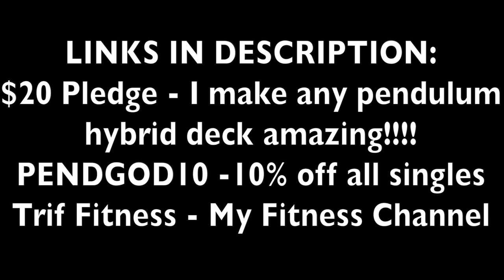MY UNBIASED TOP 5 DECKS OF THE META!!!!!!!!!! YUGIOH META ANALYSIS & DISCUSSION DEC 2018 BANLIST